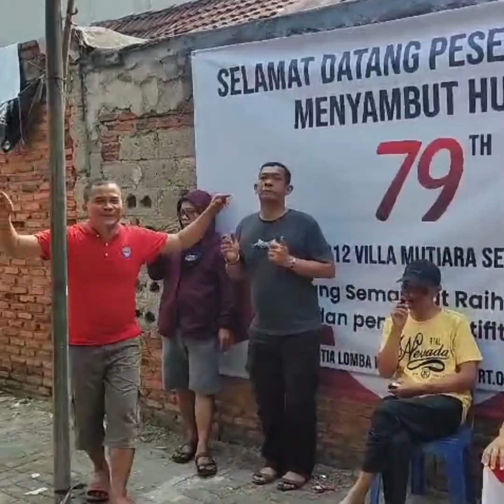2024 Agu 18 : Villa Mutiara Serpong RW.12 Cuplikan² Lomba Karaoke dlm Rangka HUT RI ke-79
Video terkait